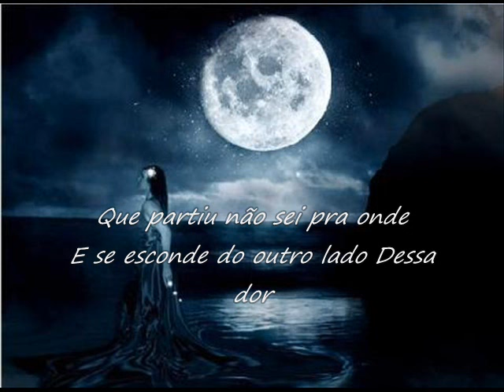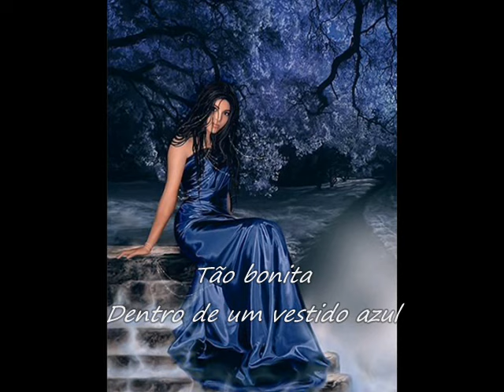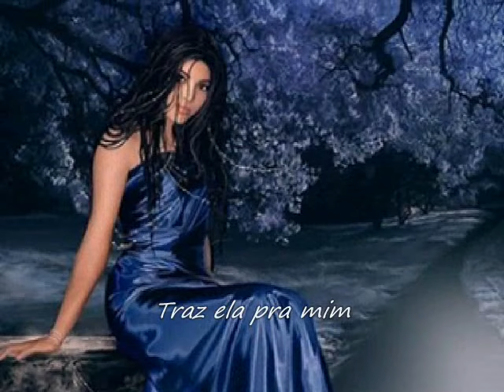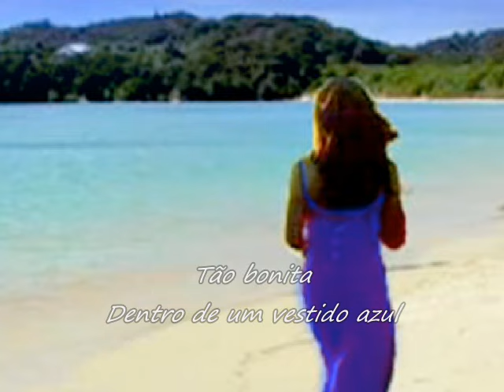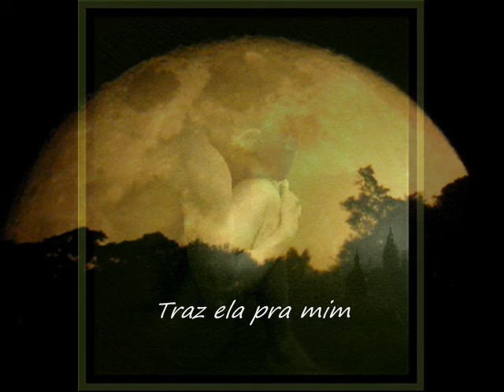Lua Nova ROBERTO CARLOS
MONTAGEM DA MUSICA LUA NOVA DE ROBERTO CARLOS COM IMAGENS DE LUAS E PAISAGENS. COMENTEM